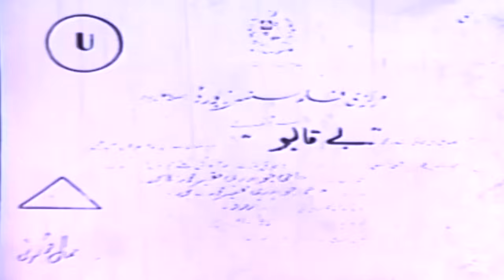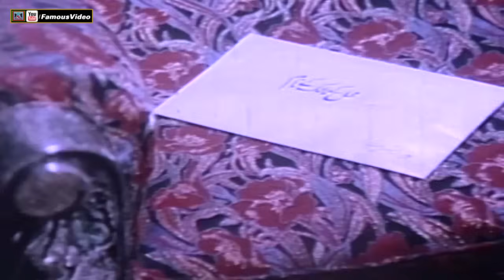BEQABOO (1996) BABAR ALI, REEMA, NARGIS, SAUD, RAMBO, MEERA, ABID ALI - OFFICIAL PAKISTANI MOVIE